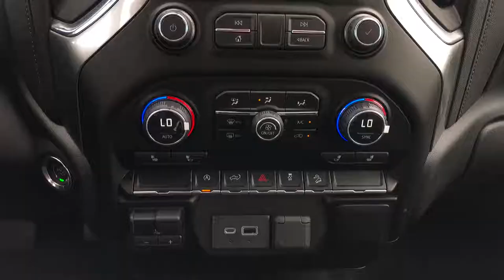The All New 2019 Silverado | Star Chevrolet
Home of Star Care the free 20 year 250,000 mile warranty!